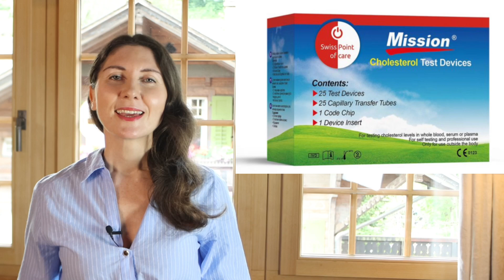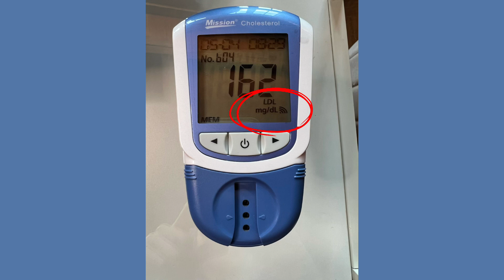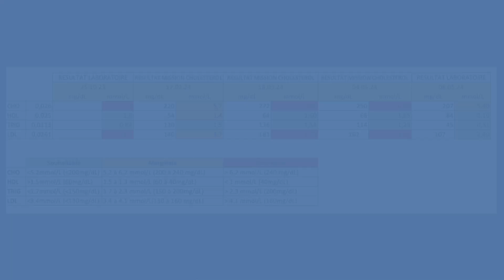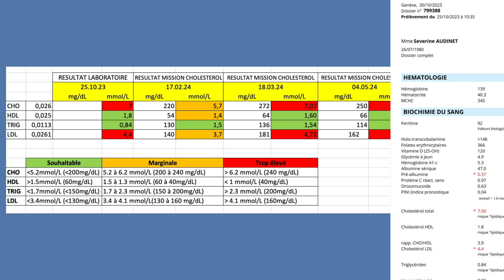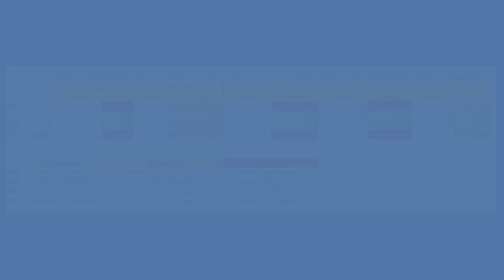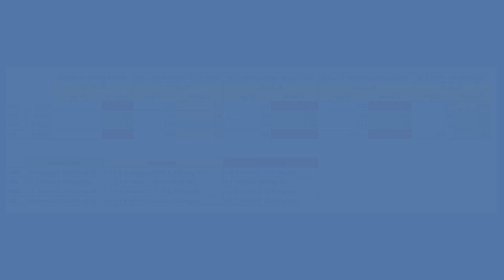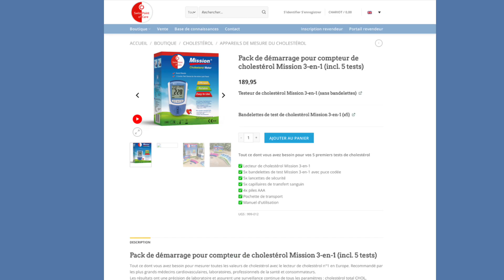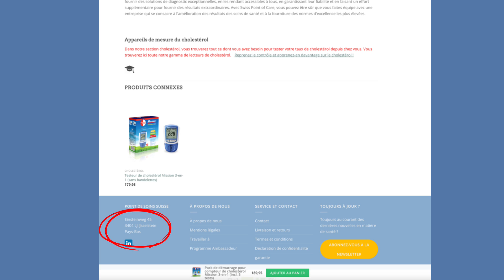Mission Cholestérol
Comment savoir si les changements que vous faites fonctionnent ou pas ? En cas d’hypercholestérolémie, certains d’entre vous veulent faire des changements : alimentation, activité physique, gestion du stress… Magnifique, mais comment savoir ce qui fonctionne pour vous ? Par exemple, est-ce que vous pouvez vous permettre une certaine quantité de graisses saturées, ou les éviter au maximum. Est-ce vraiment aussi blanc ou noir ? Pas vraiment. C’est là que les autotests ou bilans sanguins peuvent vous guider. Et aujourd’hui, je souhaite donc vous présenter l’auto test Mission cholestérol. C’est grâce à l’un d’entre vous que j’ai découvert cet appareil, bonjour Carlos. En effet, Carlos ma contacté car il avait du mal à interpréter ses résultats. Et comme vous savez que j’adore les autotests, j’ai donc décidé de le tester, et de vous aider dans l’interprétation de vos résultats, et aussi vous donner ma conclusion finale. Car est-ce que je vous conseille cet autotest ? On va voir ça.
Nous abordons dans cette vidéo des conseils généraux, et si vous souhaitez des conseils personnalisés, vous pouvez directement prendre rendez-vous avec moi à mon cabinet ou par Zoom, voir le lien en bas de cette page. Bon visionnage ! Séverine Audinet – Nutritionniste en Suisse.

00:00 – Intro
01:08 – Les informations que va vous donner l’autotest Mission Cholestérol
01:26 – Comment fonctionne Mission Cholestérol ?
01:55 – Comment convertir mg/dL en mmol/L pour le LDL, HDL, Cholestérol et Triglycérides
03:45 – Connaitre les valeurs acceptables pour le LDL, HDL, Cholestérol total, Triglycérides
04:35 – Mes résultats avec Mission Cholestérol
07:47 – Les alternatives à l’autotest Mission cholestérol ?
08:48 – Mission Cholestérol, Suisse ou pas ?
09:07 – Quoi changer dans votre hygiène de vie en cas d’hypercholestérolémie
12:24 - Fin